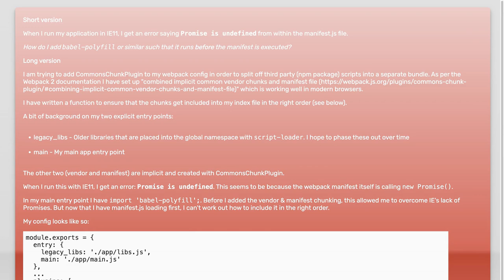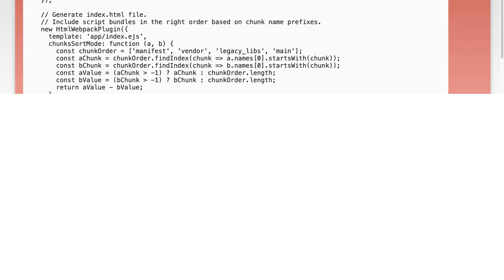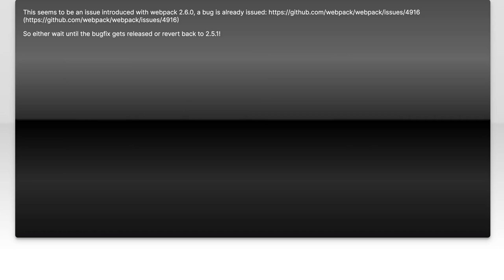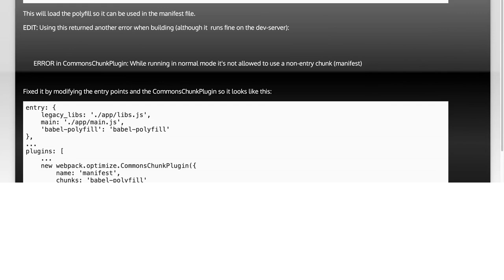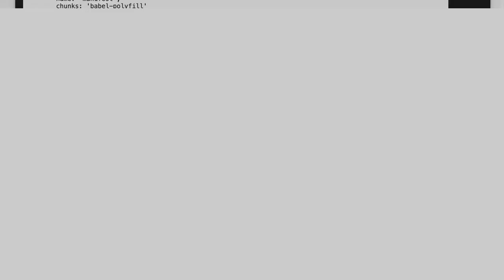Fixing Webpack Vendor Chunks in IE11: Resolving 'Promise is Undefined' Error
In this video, we tackle a common issue faced by developers working with Webpack in Internet Explorer 11: the dreaded 'Promise is Undefined' error. As modern JavaScript features become increasingly prevalent, ensuring compatibility with older browsers can be challenging. Join us as we explore effective strategies to fix vendor chunks in Webpack, enabling seamless functionality in IE11 and enhancing your web applications' performance across all platforms.

Today's Topic: Fixing Webpack Vendor Chunks in IE11: Resolving 'Promise is Undefined' Error

Related to